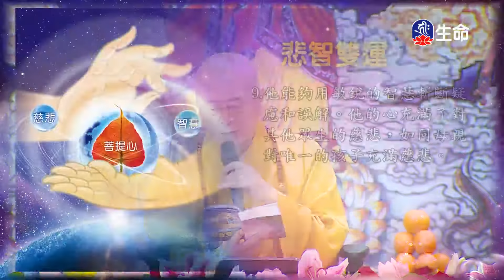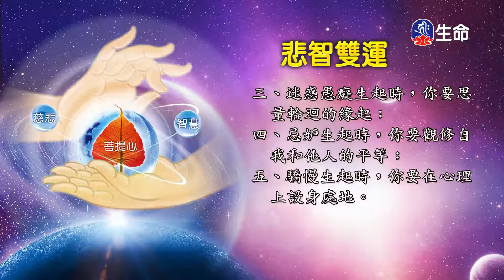悲智雙運-2_海濤法師心靈講座_(lifetv_20201025_03:00)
海濤法師心靈講座_悲智雙運。